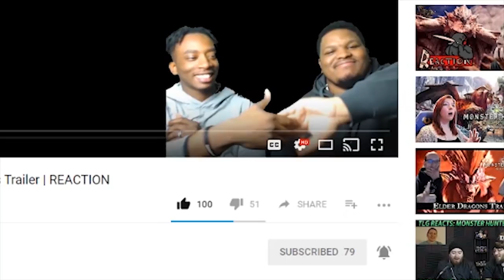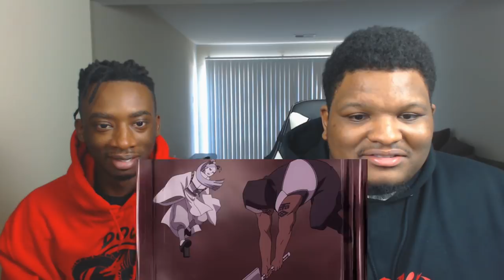Boruto: Naruto Next Generations - Episode 64 | Reaction